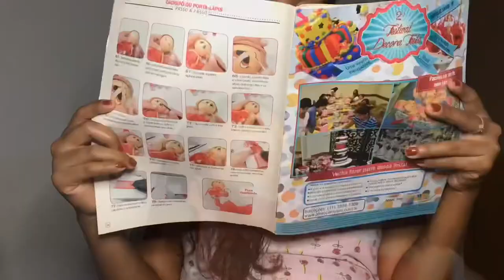Aquela Garota - Minha experiência em trabalho tóxico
Nossa vida é feita de ciclos ... a vida e curta e trabalhar em ambientes tóxicos não foi minha melhor escolha..